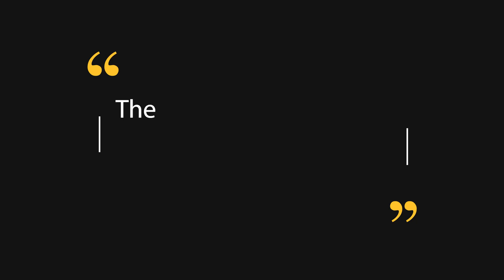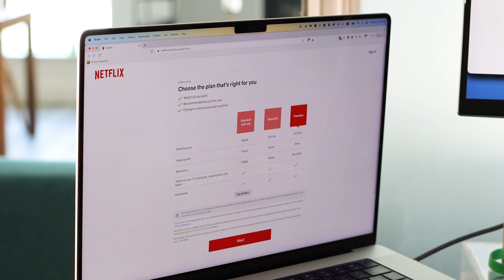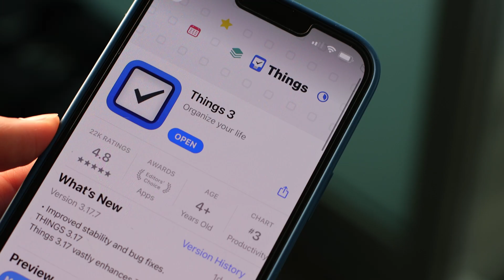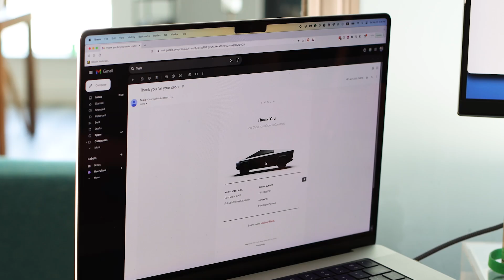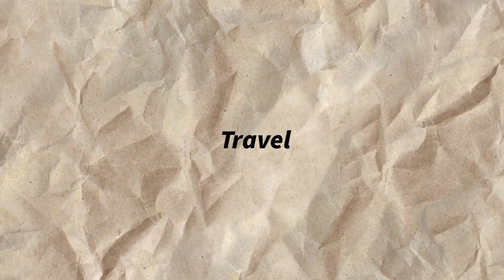7 Things I Stopped Wasting Money On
Inspired by minimalism and frugal living, here are 7 things I stopped buying.

00:00 Intro
01:16 Wasteful Thing 1
02:36 Wasteful Thing 2
03:42 Wasteful Thing 3
04:30 Wasteful Thing 4
05:36 Wasteful Thing 5
06:04 Wasteful Thing 6
07:04 Wasteful Thing 7